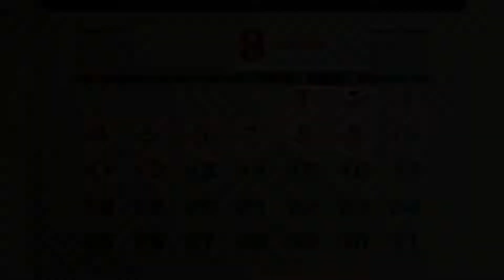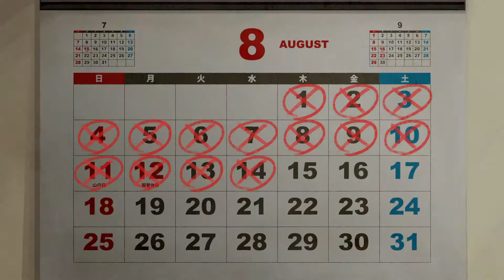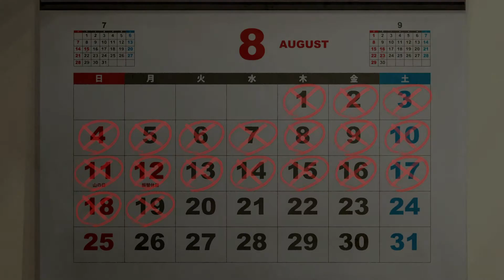ワールドエンド・シンドローム プレイ動画12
配信禁止エリアまでの投稿となります